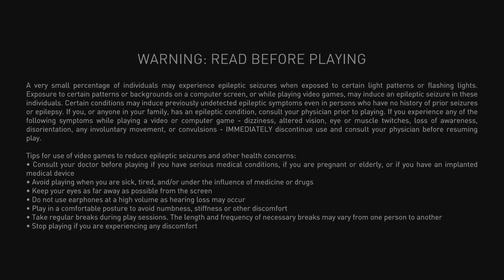First Grandrace Of The Day Tings | THE CREW MOTORFEST